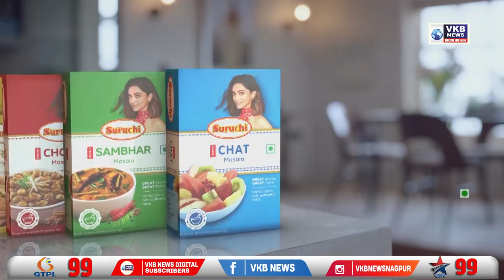रेत मफियाओ के विरोध मे पुलिस की बड़ी कारवाई